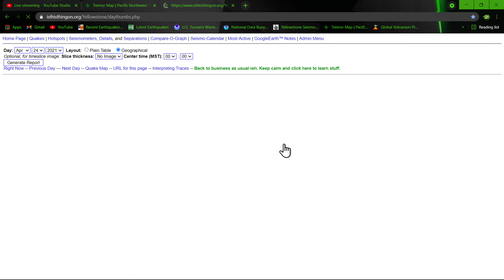Cascadia tremor continues.. Earthquake update Saturday night 4/24/2021